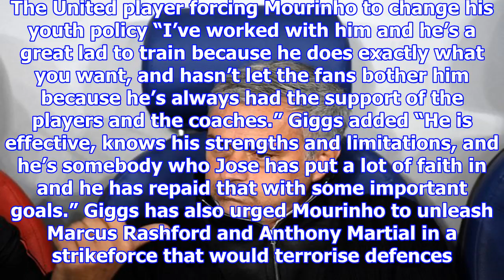Jose mourinho has found a replacement for paul pogba - ryan giggs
Ryan Giggs insists Jose Mourinho has found the man to fill the void left by Paul Pogba. Manchester United record signing Pogba is currently sidelined with a hamstring injury. Mourinho has failed to pu...